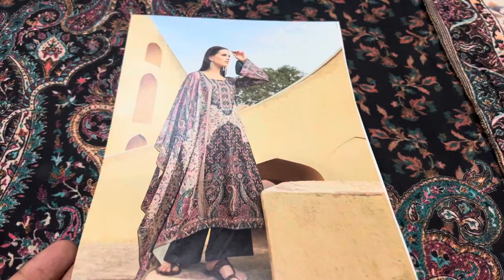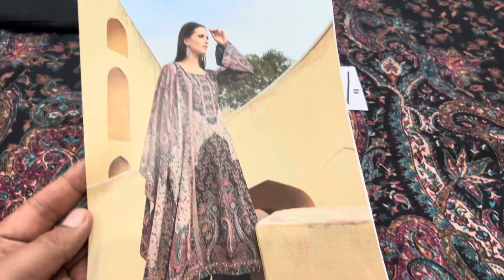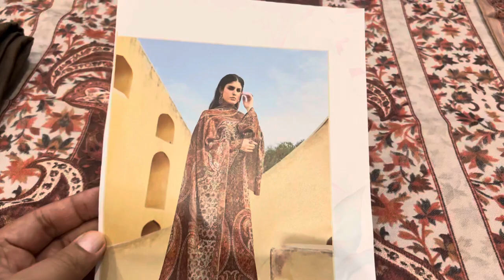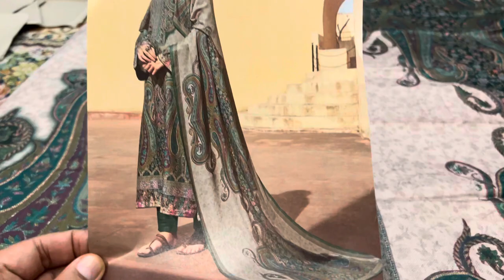Budget friendly Winter dress. WhatsApp +91-7051012285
Libaas collection offers a great deal for online customers to order trending clothes from home at a reasonable price.
We deal in suits, sarees, shawls, stoles, pherans and much more.

The above articles shown in this video are from the beautiful most premium printed WINTER DRESSES in budget price for winter collection.

*DISCOUNTED PRICE*

DRESS price = 1250₹

at
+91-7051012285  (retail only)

📝*TERMS & CONDITIONS* 📝

🟡 No COD available. (Cash on delivery available for Jammu city only)